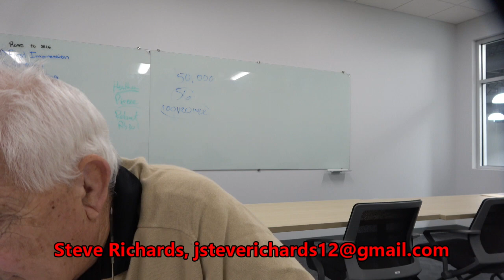Quit Giving Your Customer Too Many Payments to Choose From!!